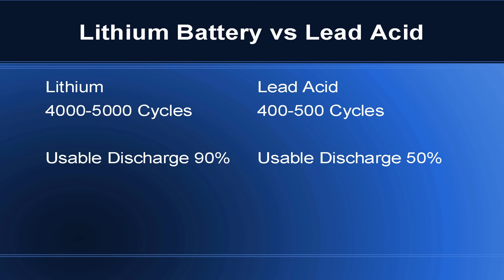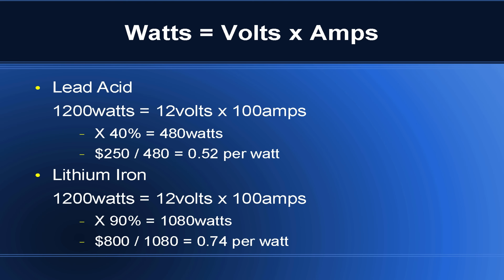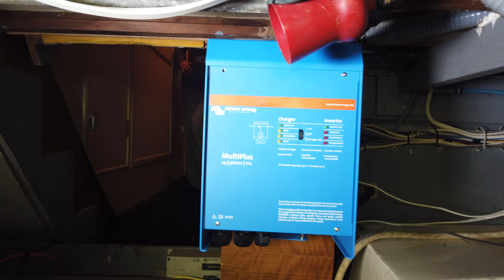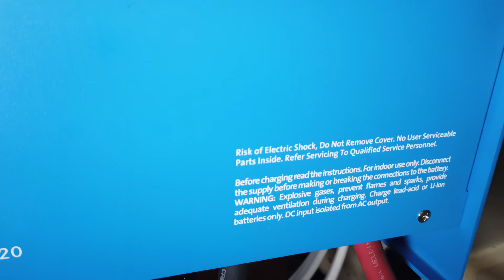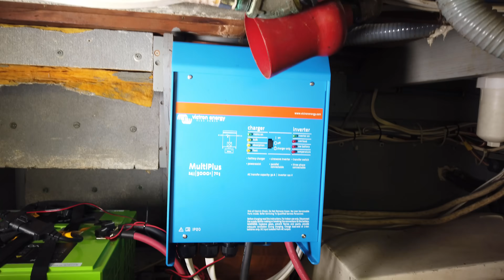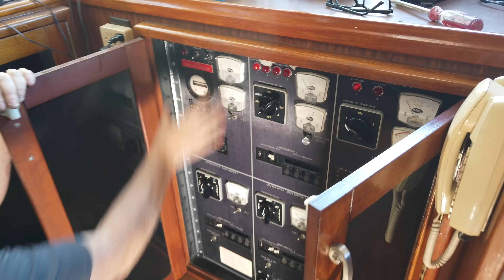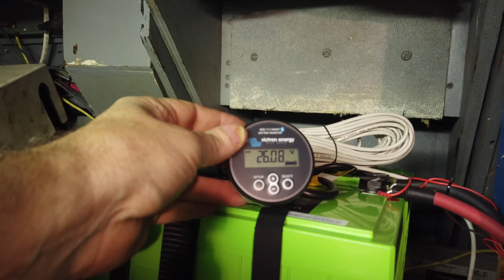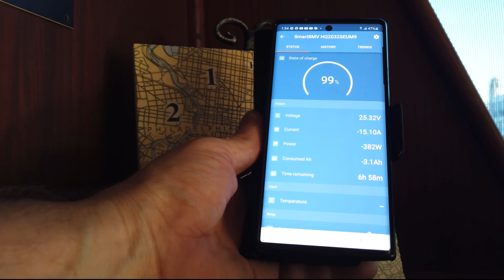Lithium Batteries that are cheaper than Lead Acid! E109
We install an inverter and battery bank on the Hatteras Yacht. We break down the costs and logic behind our choices.

This is Part 1. In a future video we will install solar panels and break down what we anticipate saving in fuel and electricity costs.

Lithium Trawler batteries inverter Victron Valance Cheaper